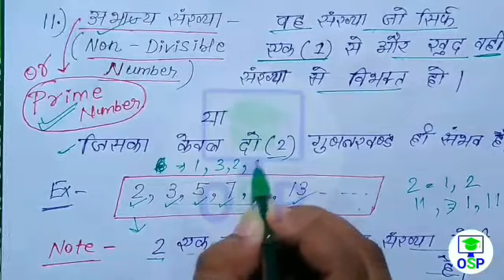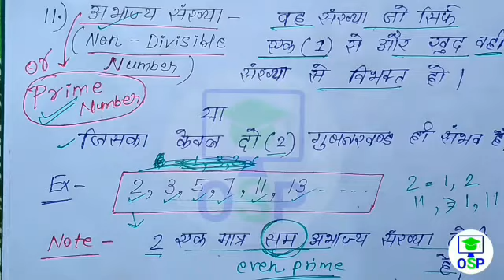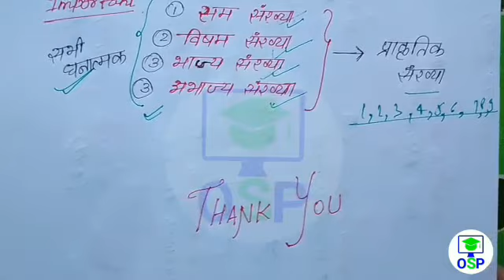Basic Maths (Part-1) मैथ्स एकदम बेसिक से सीखो - for SSC,CGL RAILWAY, BANK, UPP & All Govt Exams,Math